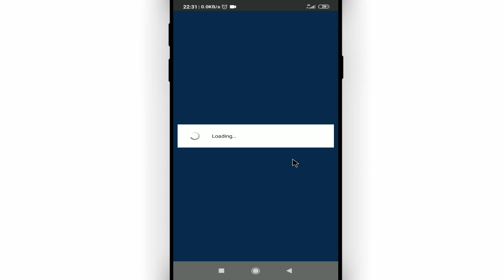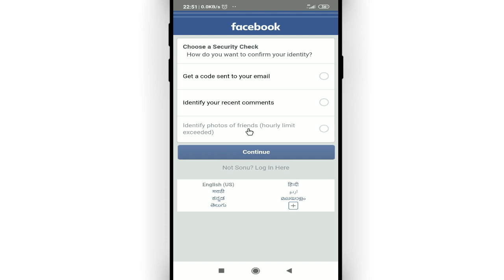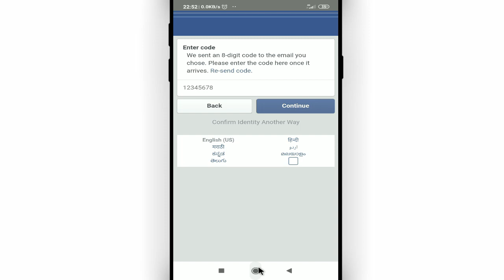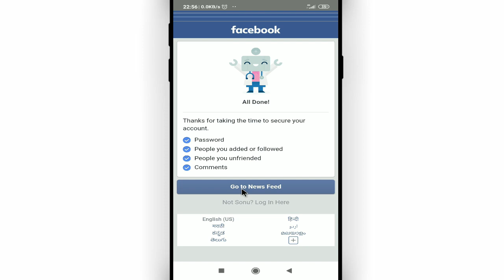Confirm your identity fb problem || Temporarily locked fb account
Namaskar dosto, swagaat hai aap sabhi ki hamare youtube channel me dosto aaj ke is video me bataunga ki Confirm your identity facebook ko kaise solve kare. dosto agar apko ye video pasand aye to like kijiye share kijiye apne dosto me whatsapp facebook group me aur sath hi channel ko jarur subscribe kijiyega

In this video I will show that confirm your identity fb problem || temporarily locked fb account || Fb fb confirm your identity

• My Mic:-

• My Laptop:-

Our Quires:-
confirm your identity fb problem
temporarily locked fb account
 fb confirm your identity
facebook account temporarily locked how can unlock
facebook account temporary lock ho jaaye to kya karen
fb account confirm identity
facebook confirm your account
fb temporarily locked how to unlock
how to open temporarily locked facebook account without phone number
Cool Soch